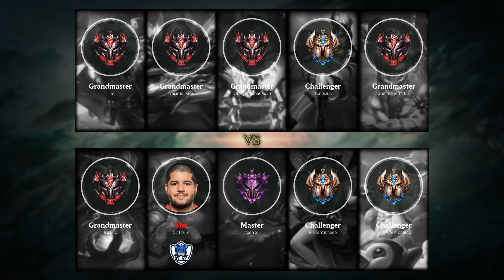Morgana Bot vs Caitlyn - BR Challenger Patch 9.19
- Runes: 00:18 (Summon Aery)
- Damage dealt: 25:30
- Ability & Build: 25:19
- Skin: Classic Morgana